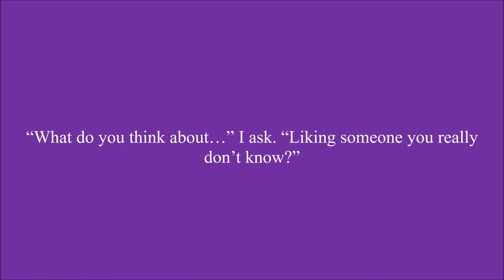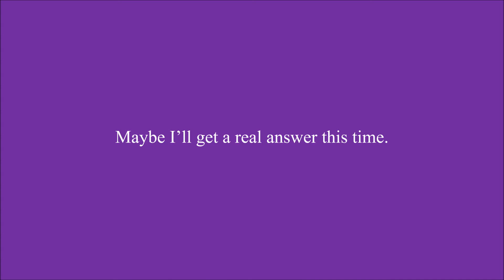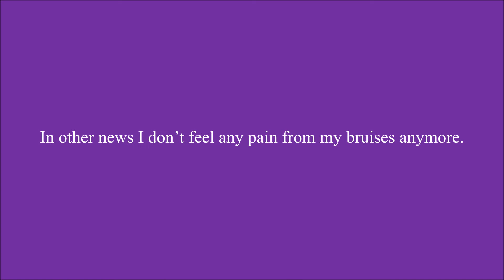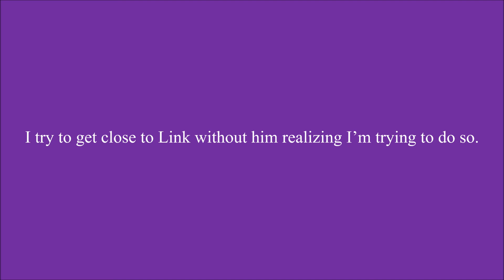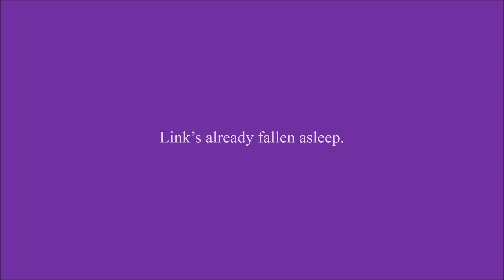Runaway Chapter 17